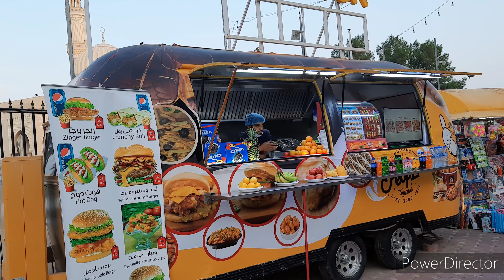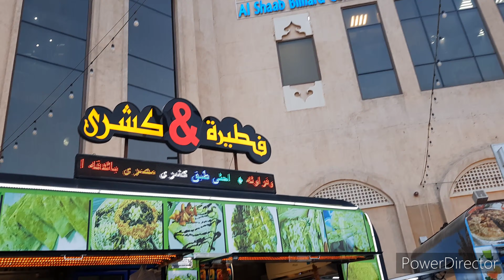Al Shaab village| Oscar cinema| Ice rink| shopping centre| Outdoor play area| Sharjah| UAE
Shopping mall with an ice-skating rink, amusement park & food courts, plus a billiard hall & cinema.

Location: Sheikh Khalid Bin Mohammed Al Qasimi St - Al Riqa Suburb, Sharjah

"Al Shaab Village is a unique Shopping Mall that shows the products in a festival style exhibition hall. Al Shaab Village is one of the best destinations for shopping and entertainment in UAE in general and in Sharjah specially. It's a family oriented shopping mall that provides the best experience for family shopping. They have all family needs under one roof. It also has the biggest public Ice Rink in Sharjah as well as a cinema, indoor play area, billiards center and an outdoor play area. They have an indoor food-court and an outdoor food-court that serves all kinds of foods for people with different tastes."

Music credits

Our other travel Videos

Sharjah Science Museum